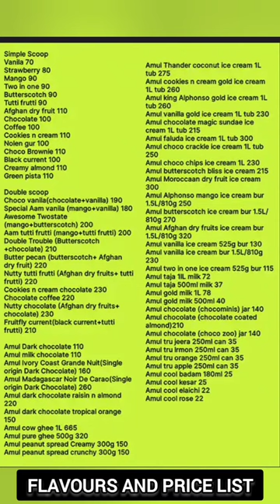কৃতীকা কে নিয়ে আইস ক্রিম খেতে গেলাম